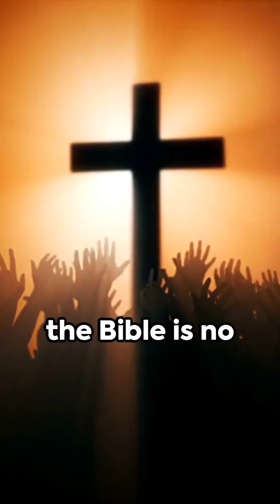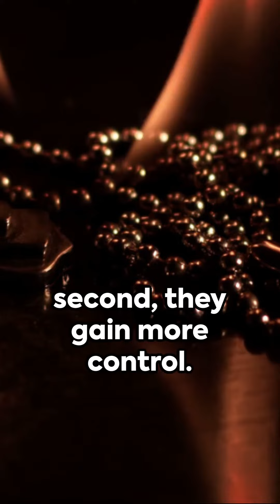Unveiling the Anunnaki: The Hidden Side of Christianity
Intriguing and thought-provoking, join us in diving deep into the controversial theory of Anunnaki's potential influence on Christianity. In this captivating video, we'll explore the intriguing theories surrounding this ancient extraterrestrial civilization and its possible connections to the foundations of Christianity. Please keep in mind that this video is grounded in hypothesis rather than established facts, making it an exciting exploration of alternative perspectives. Let's push the boundaries of our understanding together!

OUTLINE:

00:00:00 Unveiling the Anunnaki: The Hidden Side of Christianity